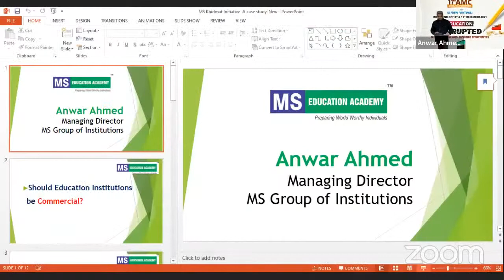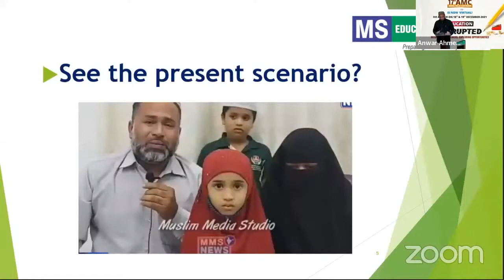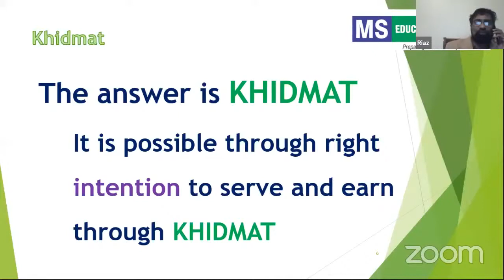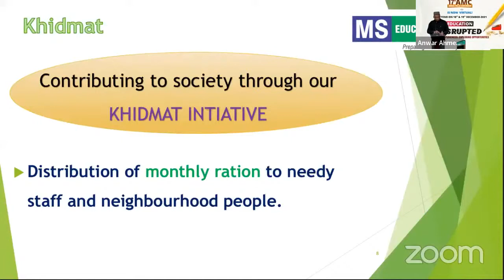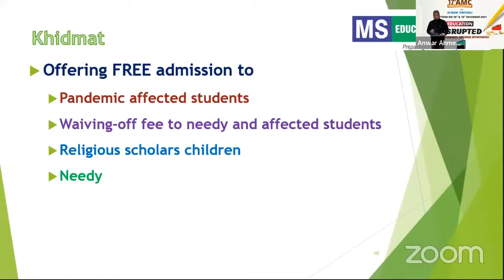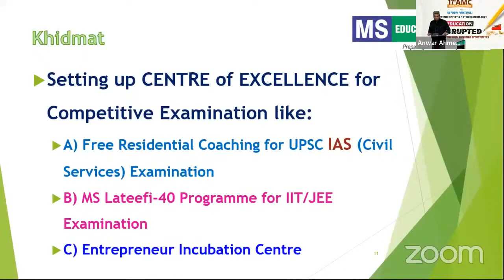17th AMC S11.1 Khidmat Initiative by Mr. Anwar Ahmed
MFERD (Millat Foundation) is a platform for educators, school leaders, parents and all stakeholders to share ideas, identify challenges, perform research, design solutions for the upright upbringing of children through collaboration.